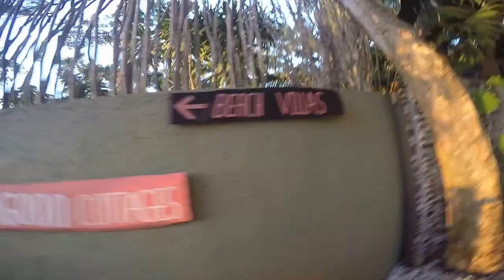Golden Eye, Jamaica